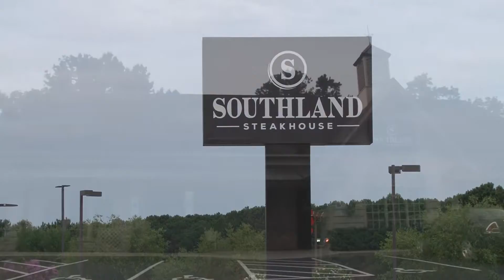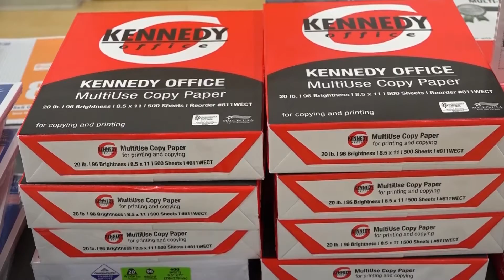East Wake News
This week's events from around eastern Wake County